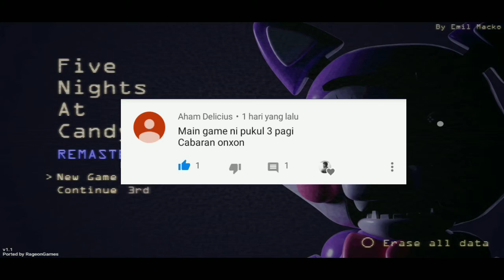Engkau Lagi!! | Five Nights at Candy’s : Remastered | #2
Dulu kau yang pertama bagi aku jumpscare tapi hari ni aku berjaya halang kau.
▶Five Night At Candy's
▶My Friend
▶Phone yang digunakan
Realme C1
(Android 9.1)
Abaikan atau report komen spam, negatif atau hater.Terima kasih semua dan enjoy :)